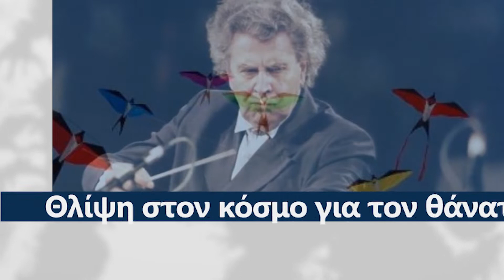Μίκης Θεοδωράκης - Θλίψη στον κόσμο για τον θάνατό του